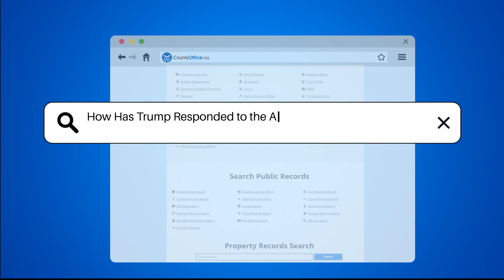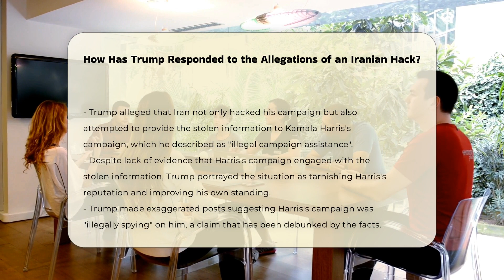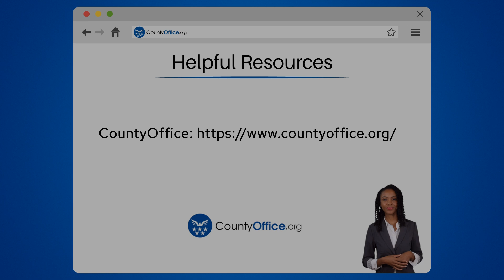How Has Trump Responded to the Allegations of an Iranian Hack? - CountyOffice.org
How Has Trump Responded to the Allegations of an Iranian Hack? Join us for an in-depth look at how Donald Trump has responded to the allegations of an Iranian hack on his campaign. Discover the notable ways in which Trump and his team addressed the situation, including official statements and social media reactions. Learn about the involvement of federal agencies like the FBI and CISA in confirming Iran's role in the hacking attempts. Uncover Trump's claims of illegal campaign assistance to Kamala Harris and his efforts to portray the situation in a politically advantageous light.

In addition to online responses, Trump's public appearances and concerns about safety amidst perceived threats from Iran will be explored. Find out how he acknowledged Congress's support in allocating additional funds to the Secret Service for enhanced security measures.

For a comprehensive analysis of Trump's responses to the Iranian hack allegations and their implications, don't miss this video.